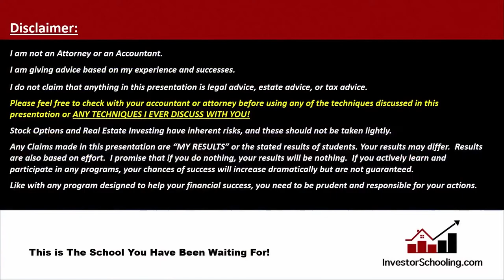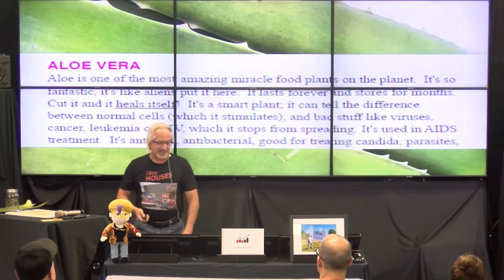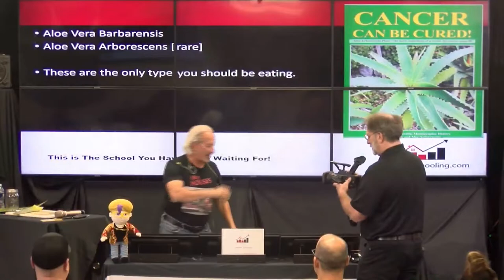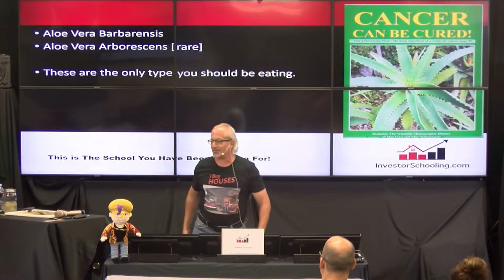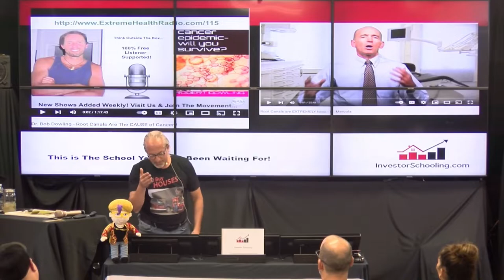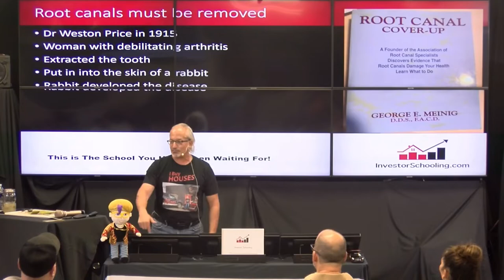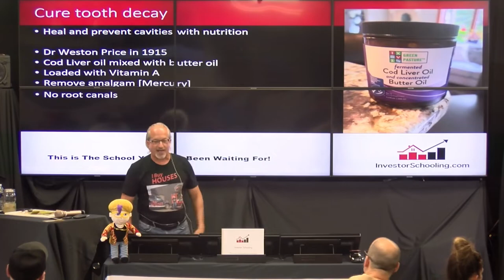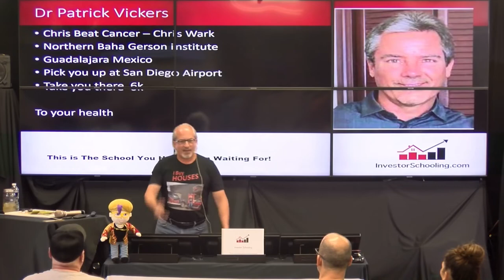10.07.21 {Phil Falcone} Say Aloe to My Little Friend